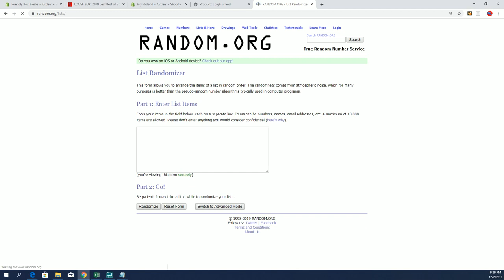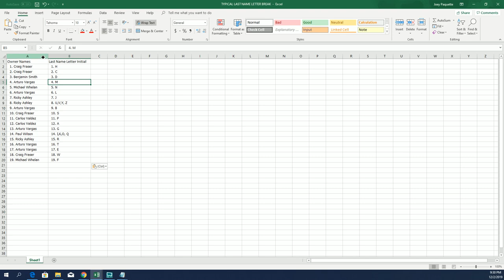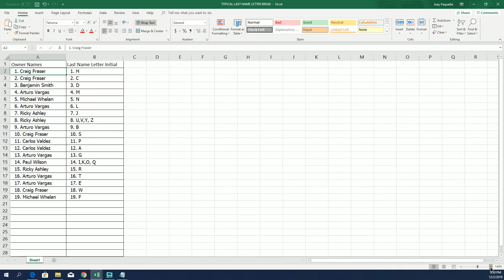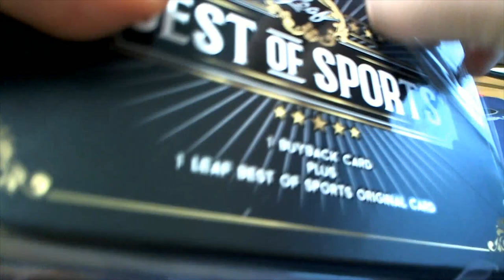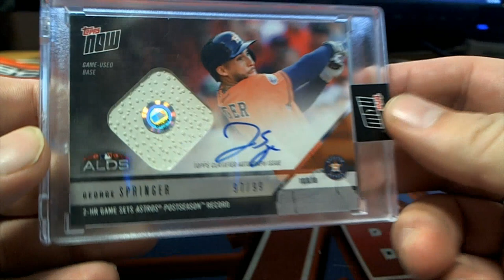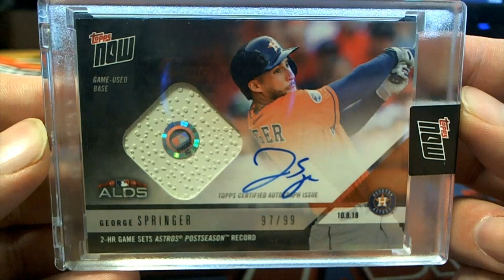2019 Leaf Best of Sports Hobby Box ID 19LBOS301